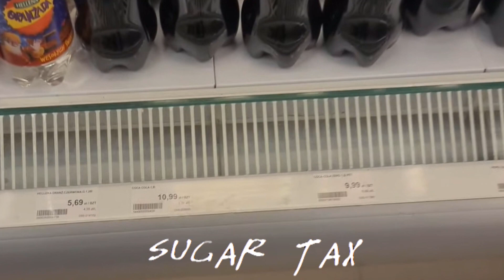FRIENDS | POLISH EDITION 9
--INFO--
Kończą mi się pomysły, co jeszcze wstawić. Piszcie w komentarzach, jakieś pomysły/osoby/wydarzenia, które użyje w filmie.